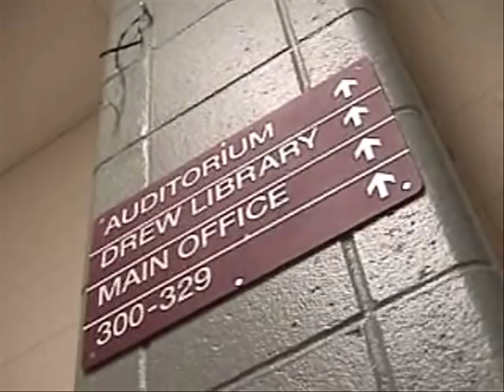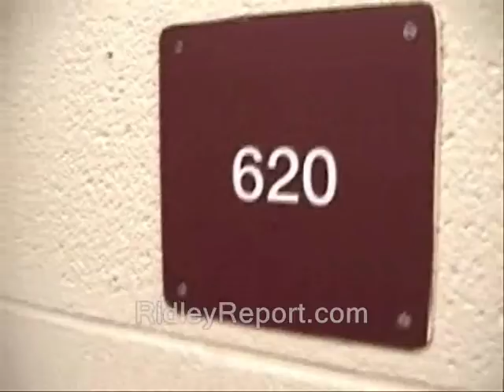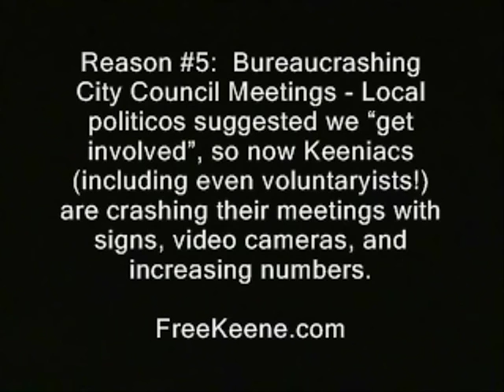Keene educrats refuse to reveal punishment of librarian after alleged assault on child.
Sponsor - Keene educrats refuse to reveal punishment of librarian after alleged assault on child. The local paper is reporting the librarian's name is Florence Timm.

keene school district board of education cover-up whitewash secrecy secret ron paul, journalists journalism rand paul government, anarchism anarchists , feds nh freedom liberation successful resistance movements. dave ridley report article V constitutional convention article five article 5 new hampshire primary. federal reserve julian assange, politics authoritarians. activism libertarians 2015 Stefan Molyneux video cops busybodies ridleyreport indie reporters republicans independent journalism vlogs police florence timm libertarianism voluntaryism voluntaryists edward snowden wmur channel 9  Tamir Rice ian freeman democrats. liberty alliance ben swann keene, educrats, assaults, allegations, child, children, safety, kids, government schools, florence timm, school board,
full disclosure george soros david koch brothers charles koch creative commons license hunter s. thompson stonewalling hiding hidden secret courts eric garner balanced budget amendment police brutality erik erick video free to use videographers. granite grok girard at large first amendment free speech freedom of the press the press media  free state project atlas shrugged galt's gulch in real life officers public domain footage gonzo journalism bennie hill benny. ron paul.